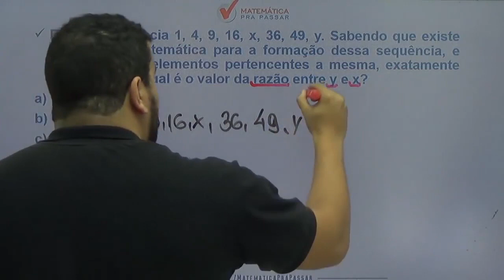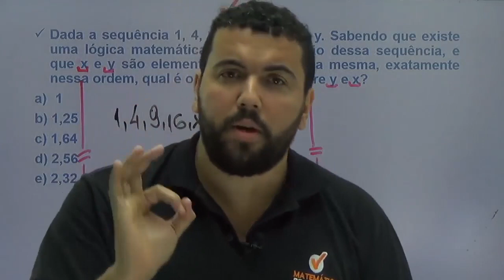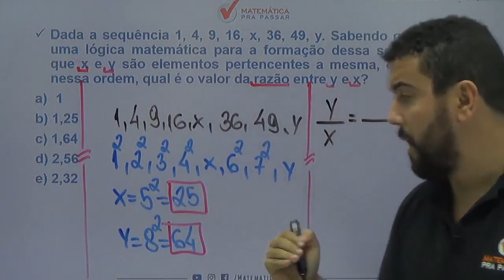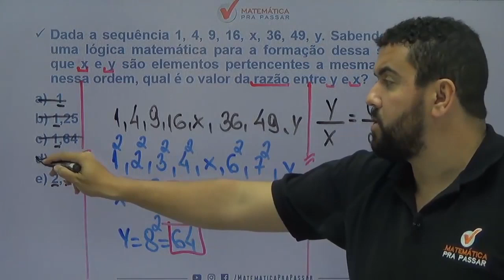Raciocínio Lógico PM CE |Dica 44| Sequências Numéricas Nunca Foi Tão Fácil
Você não sabe Sequências Numéricas para PM CE ?

Então você precisa aprender com esse vídeo onde nosso professor, Renato, mostra Sequências Numéricas para PM CE e mandar bem em Raciocínio Lógico.

Você terá um passo a passo para aprender Sequências Numéricas para PM CE e nunca mais errar nenhuma questão.

Agora basta dar o play no vídeo e aprender com o Método MPP Sequências Numéricas para PM CE.